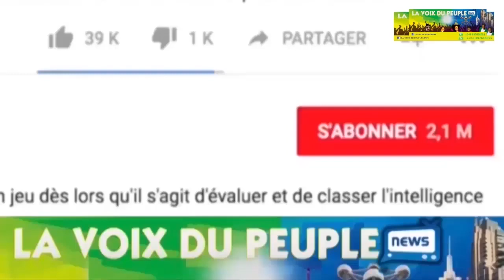URGENT ! EN PLEIN MATANGA MINDONDO,BOYOKA MAKAMBU YA SOMO DACOSTA ABIMISI PONA MBONGO NA MASUMU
Actualité théâtre congolais